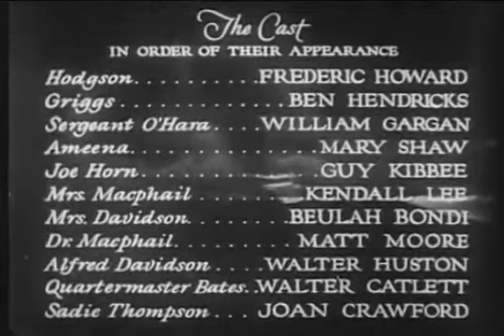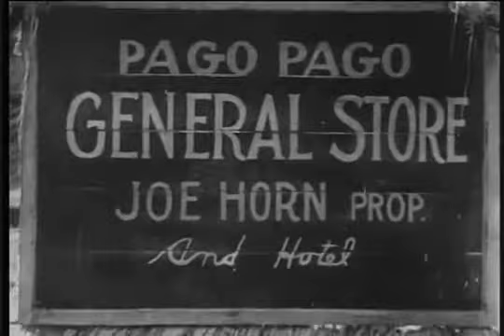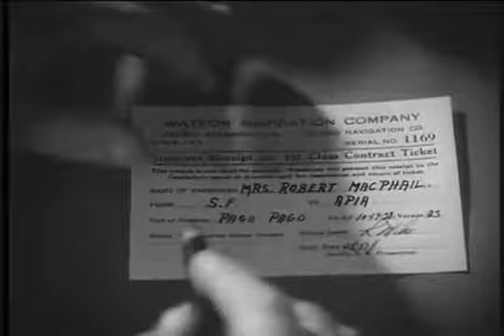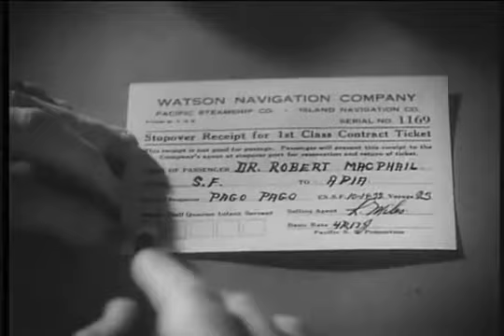RAIN | 1932 | Joan Crawford | Drama | Full Movie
Rain (1932) Joan Crawford

In the South Pacific, the passengers of a boat must disembark prematurely at the island of Pago Pago due to a cholera scare. Among them are missionaries Alfred Davidson (Walter Huston) and his wife (Beulah Bondi), and a spirited prostitute, Sadie Thompson (Joan Crawford). On the island, Thompson lives it up with the American soldiers stationed in the village, and captures the heart of Sgt. Tim O'Hara (William Gargan). But Thompson's wild ways are too much for Davidson, who tries to convert her.